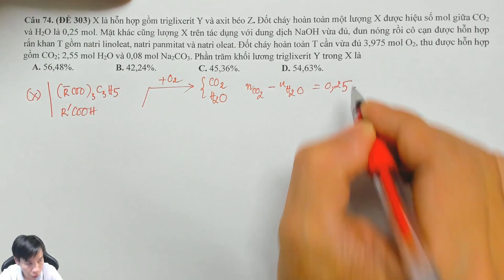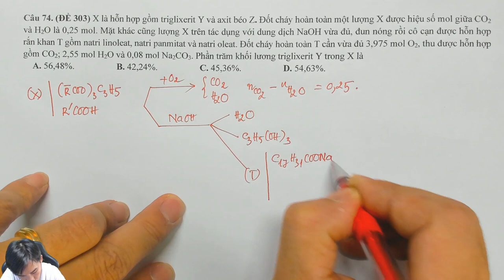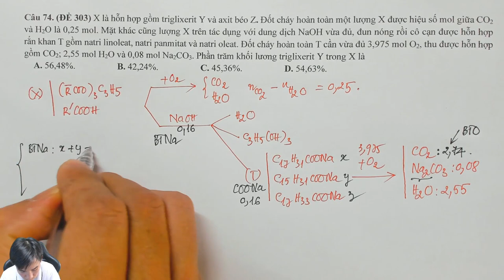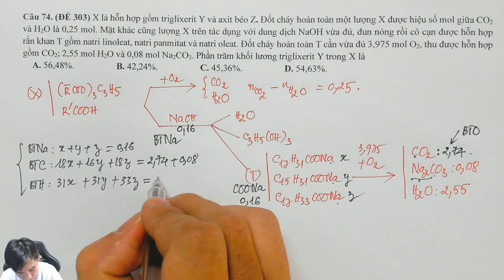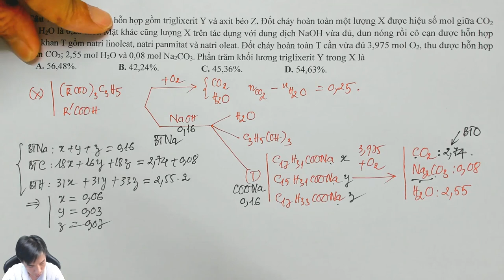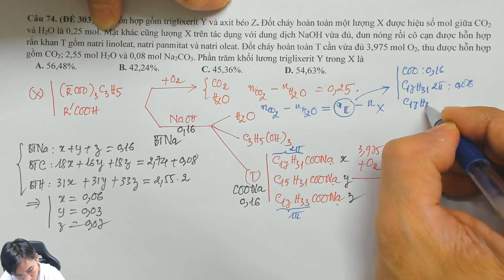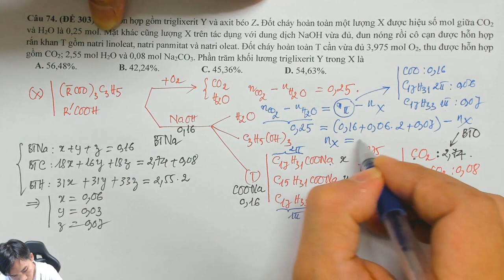CHẤT BÉO (LIPIT) || Học Trực Tuyến - Thầy Nguyễn Quốc Tuấn